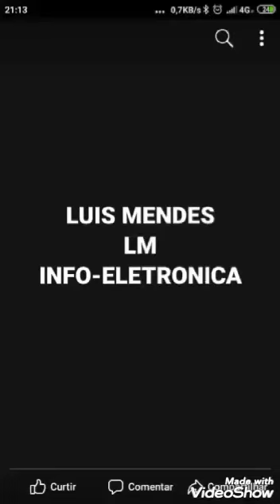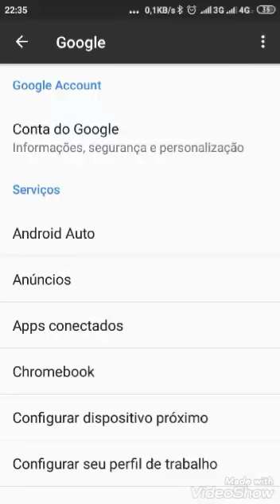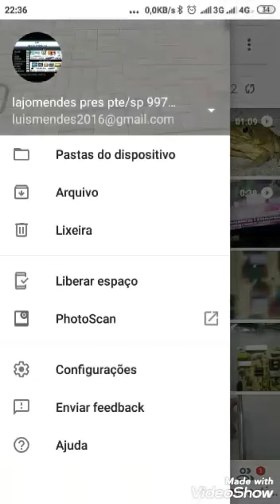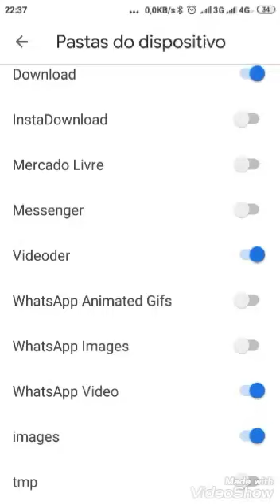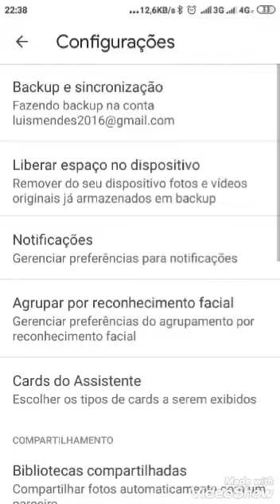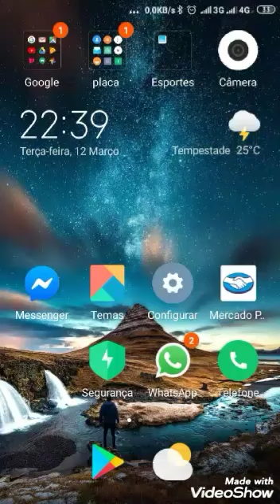Como recuperar fotos e videos apagadas no celular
Luis Mendes  lm info-eletrônica
Presidente prudente